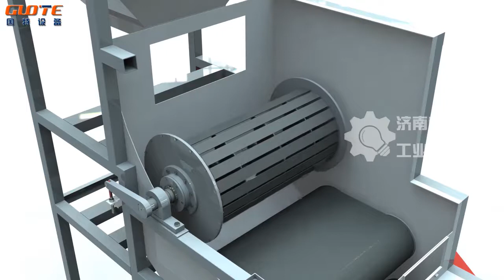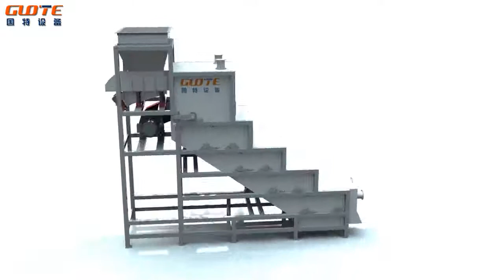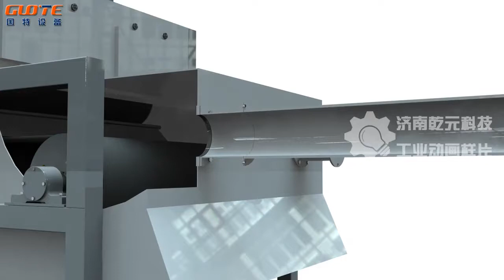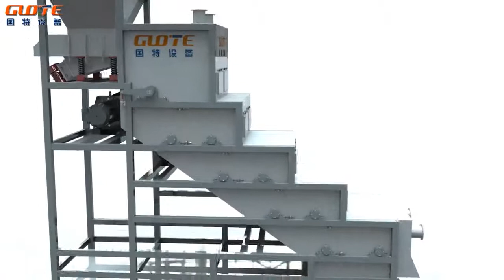GUOTE GCT/F permanent roller magnetic separator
muti-roller magnetic separator